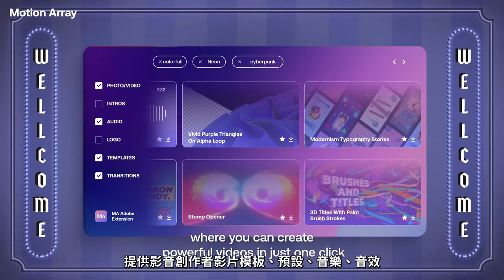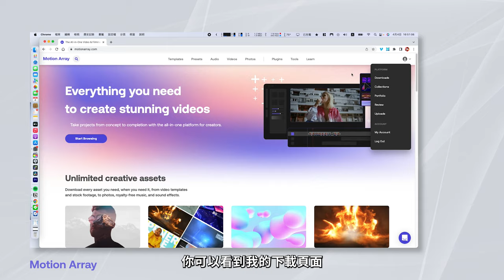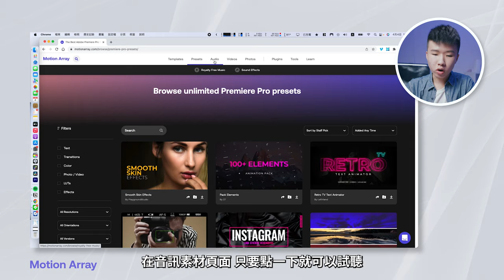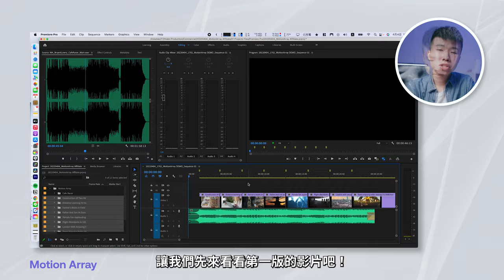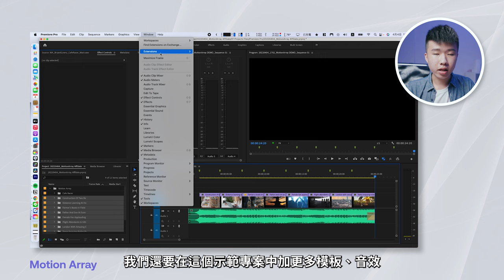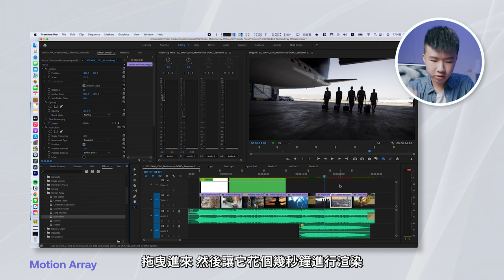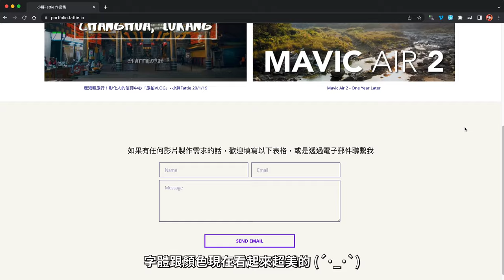最強素材網站！在彈指之間做出超酷影片？創作者的全能工具箱 // MotionArray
👇 馬上註冊 MotionArray，跟我一起突破創作的極限吧！
透過以上連結訂購現折 50$ 美元 🔥

今天跟大家分享一個我最近開始使用的工具，同時挑戰只用現成素材完成一支影片🫣
MotionArray 可以說是剪輯師的時間節省祕技，即使是新手也能輕鬆做 AE 💻
一起來看看我怎麼靈活運用 MotionArray 創作出高品質的影片吧🤩

我是小胖Fattie，一個正在創造不平凡的高中生✍️

/ GEARS /
🎥 Sony α7S3
🔭 Sony SEL20 F2.8
🎙️ RØDE VideoMic NTG + WS11

00:00 – 開頭
00:39 – Motion Array 是什麼
01:11 – 為什麼我開始用 MA
05:04 – 挑戰只用現成素材完成影片！
09:58 – Motion Array 的其他超讚服務
10:48 – 總結

/ WHO AM I 我是誰 /
Hello，我是小胖Fattie！我今年 16 歲、就讀高一，曾創作超過 200 萬觀看的「鹿港輕旅行 VLOG」，是一位在臺灣的學生、YouTuber、影片創作者、MV 導演、導播等⋯⋯在我的頻道上有旅遊、科技開箱、音樂影片和攝影作品等各式各樣你意想不到的主題！

/ GET IN TOUCH 聯繫我 /
如果你想跟我聊聊的話，歡迎直接私訊我的 IG或 Facebook。如果你的訊息比較長的話，
同時兼具學生的身份，我通常無法在幾天內即時回覆訊息，如果還沒有回音的話也別氣餒，基本上每則訊息我都會回覆😉

如果你很用心看到這邊的話，在留言區留下一個 👊 讓我知道吧！